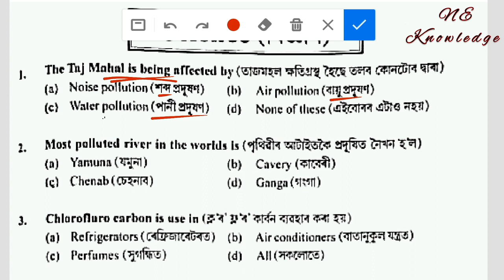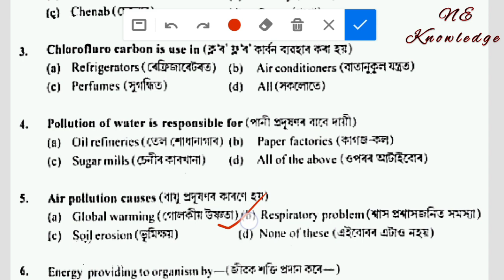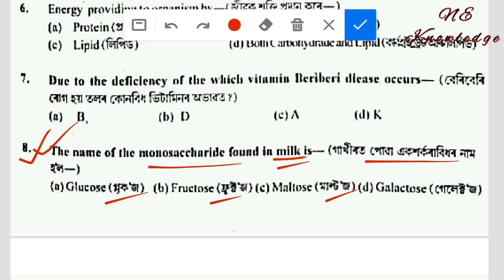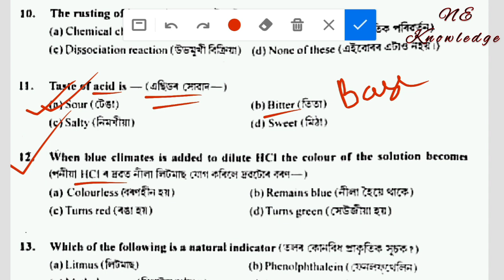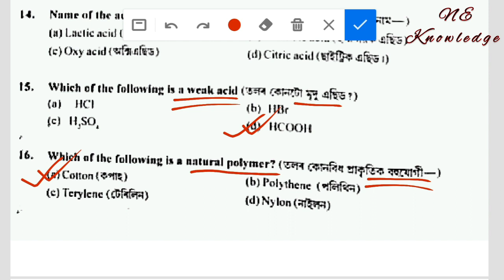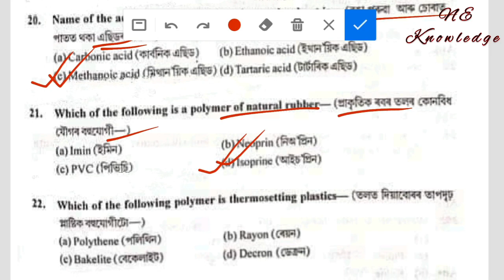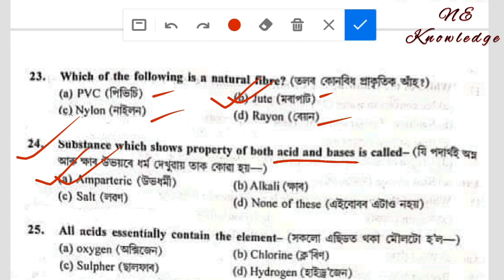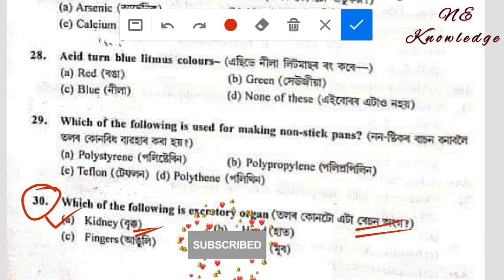Top 30 Science MCQ || Important question for DME & 22,000 job vacancy || MCQ for dme Exam 2023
Top 30 general Science MCQ. Important question for DME & 22,000 job vacancy. Assam govt New vacancy important question. MCQ for dme Exam 2023